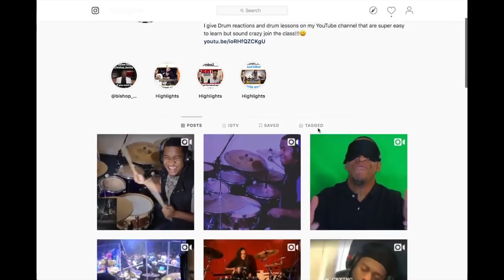My New Last Name Is Now Taylor! Maybe That's The Secret LOL!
50 Joshua Crawford Chops - Ebook
Want To Know Want Gear I Use To Record And My Full Setup? Checkout My Gear Page On Sweetwater.com
Sweetwater Has Just Released Some Amazing Deals That You Can Take Advantage Of Right Now! Click Here!
New album out!

Drummer Reactions - Devon Taylor On Drums
Want To Learn Drum Licks? :D

YOU'RE GONNA LOVE THE CONTENT WE HAVE COMING OUT!

Ring Light

Rode Mic-

Web Cam-

Drum Sticks-

Gaming Chair-

Gaming Desk-